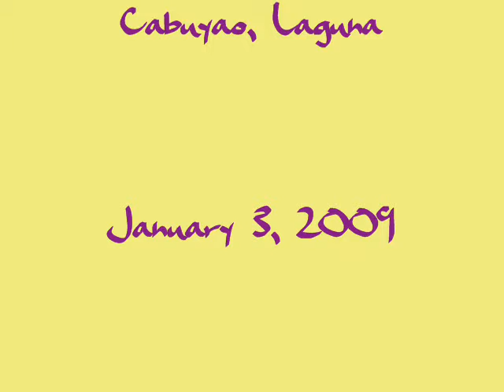Tita bebs 65th bday